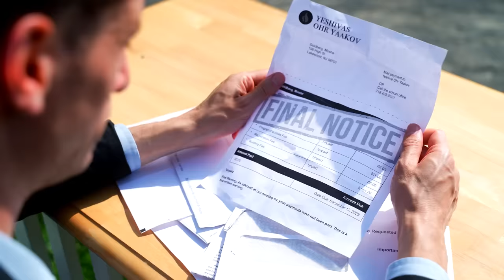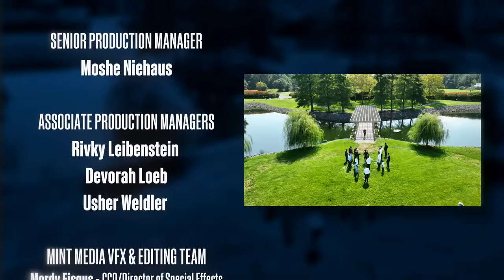URI DAVIDI - Agudah Achas ( Official Music Video) | אורי דוידי - אגודה אחת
URI DAVIDI - Agudah Achas

Produced By:
Mint Media

Composed and written by:
Chayala Neuhaus

Arranged by:
Tzvi Blumenfeld

Vocals recorded and produced at:
C-Note Studios

Featuring:
Uri Davidi

Shir Vshevach Boys Choir
Arranged & Conducted By:
Chaim Meir Fligman

Kids choir recorded at:
Master Studios - Airmont, NY

Additional programming: Shua Sorscher

Mixed By: Yitzy Berry

Directed By:
Moshe Shindler

Produced By:
Moshe Niehaus

BeeG Marketing

Lead Editor: Mordy Fisgus

Special Effects:
Mordy Fisgus
Jeremy Lewis

Costume & Set Design:
Devorah Loeb
Usher Weldler
Shayna Goldman

Executive Producers:
Rabbi Shai Markowitz
Nechemiah Hoch

Mint Media Production Team:

Senior Production Manager:
Moshe Niehaus

Rivky Leibenstein
Devorah Loeb
Usher Weldler

Mint Media Special Effects:
Mordy Fisgus - CCO/Director of Special Effects
Jeremy Lewis - Associate Director
Shayna Goldman- Associate VFX Editor

Mint Media Cinematography :
Zachary Snygg
Sam B.
Chaim Bhatia